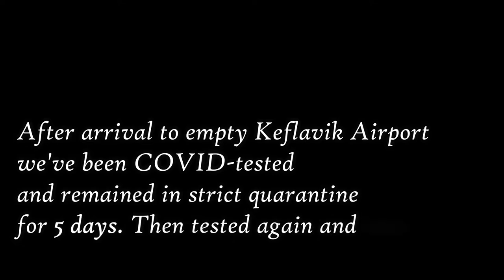Backpacking Through Iceland - Laugavegur Trail 2020 - 1/3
Laugavegur - COVID edition - August/September 2020. Day 1.
After studying government’s guidelines, long consideration, adjusting our plans one time more we decided for a travel to Iceland and attempting Laugavegur trail. The photos and videos we saw were unreal, like somebody overdo filters and saturation - we wanted to check if such landscape is possible in reality... And reality surprised us. Our videos are chaotic, shaky and do not represent awesomeness of the landscape we spent a few days in. The colours in reality are fluorescent and there's omnipresent smell of sulphur. All that makes you think that you visit another planet.
On the first day we walked just about 11-12 km out of which 10 km was steady climb. We reached the highest point of the trail and from this point on it supposed to be only easier. Well...